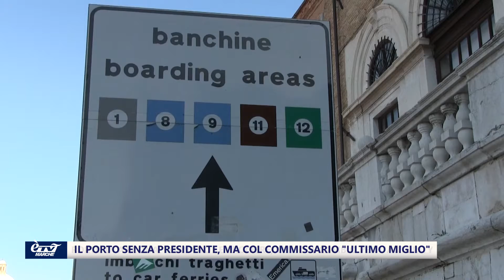Il porto senza presidente, ma col commissario "Ultimo miglio"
La proposta Matteo Africano per la successione a Rodolfo Giampieri alla presidenza dell' Autorità di Sistema Portuale del Mare Adriatico Centrale è stata bocciata dalla Commissione Trasporti in Senato, mentre è stata approvata da quella alla Camera. Il porto per ora resta in stand by, in attesa delle decisioni del ministro Giovannini, mentre sta per essere nominato il commissario per l'"Ultimo miglio"